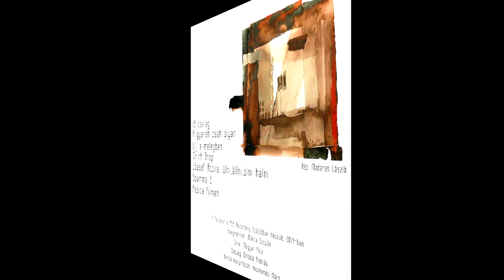Magyar Pite - Ülj a melegben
A Magyar Pite zenekar Szumma 2 című albumjának harmadik száma.

Zene: Magyar Pite - Bánszki Bence, Demény Márton, Kiss Gergely, Ombódi András
Szöveg: Ombódi András

A felvétel a P58 Recording Studio-ban készült 2014-ben.
Hangmérnök: Márta István
Arculat: Kecskeméti Márk, Madaras László
Videó: Kiss Gergely

Szöveg:

Ülj a melegbe’ csak, mert
vele beszélsz és már
a nál, nél ragot sem tudod használni,
mint egy óvodás
de ne ülj itt, állj itt rajta
mint egy elhasznált lábbéli
mint egy nem is tudom koszos cipő
vagy egy lyukas zokni.

Ne mondd ne mond nekem
H ő az egyetlen
Hisz a fejed mellett ott van
Az a fehér felleg
De én látom benne h te
mást is szeretsz
csak elhiteted szegénykével
hogy csak ő van neked

Ha megszólalsz és nem
Minden szavad
Őt csak őt dícséri
Menjünk együtt a
Nagy fehérbe interjút adni!
De előbb vár a sarki
Becsületsüllyesztő aztán
mehetsz menjél tovább
neki hazudozni.

mint egy óvodás
de ne ülj állj itt rajta